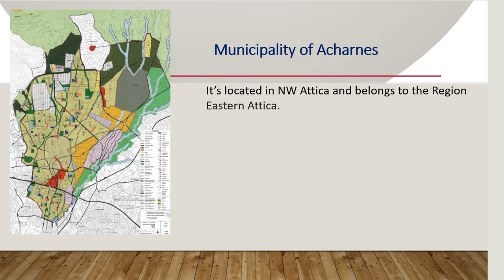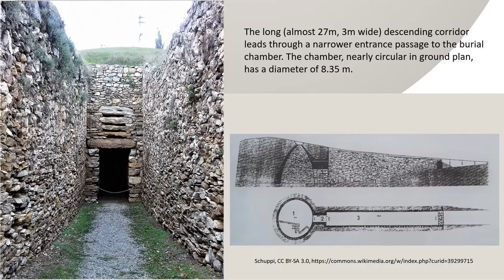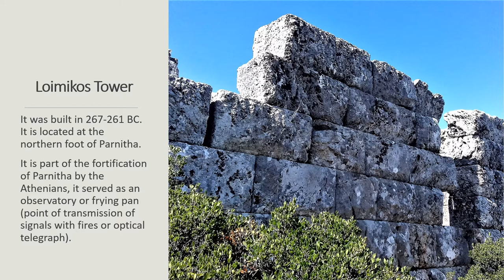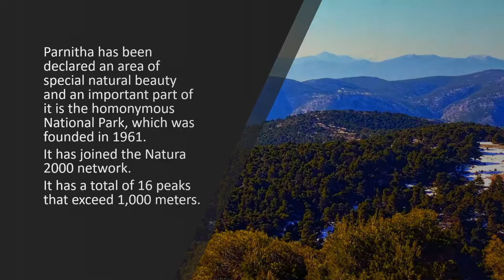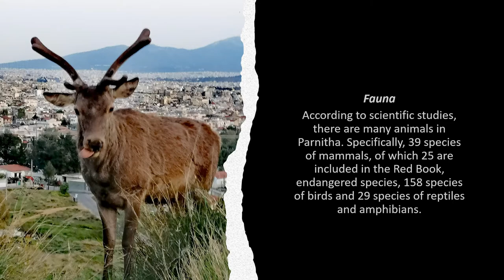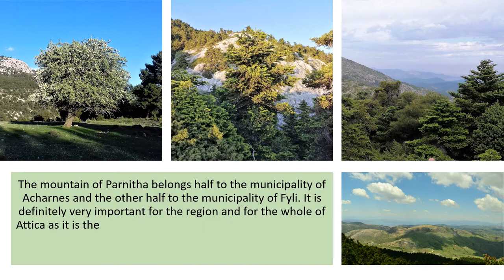Acharnes an introduction - 2nd Gym Acharnon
A presentation of our Municipality, within the e Τwinning program and in collaboration with 3 other countries and 6 schools. The program focused on the presentation of the cities of the participating schools.
Our school presented  to the collaborators the municipality of Acharnes. A city with a long past but a difficult future. We focused on the history through the archeological monuments. Extensive reference was made to the Parnitha National Park, the important property of the area.